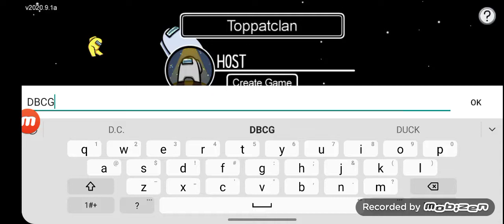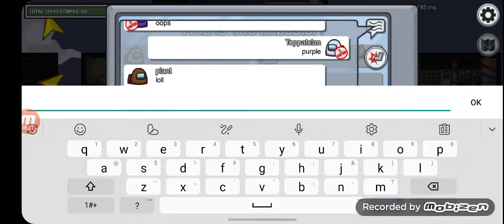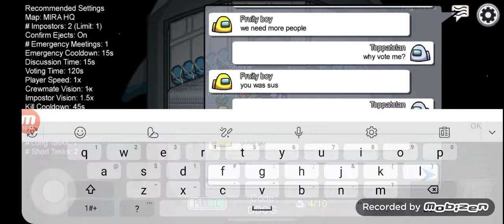I think I'm addicted to Among Us.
oh boy
𝕎𝕖𝕝𝕔𝕠𝕞𝕖 𝕥𝕠 𝕥𝕙𝕖 𝕁𝕖𝕣𝕣𝕪 𝕤𝕖𝕣𝕧𝕖𝕣! 𝕎𝕖 𝕙𝕒𝕧𝕖 𝕝𝕠𝕥𝕤 𝕠𝕗 𝕤𝕥𝕦𝕗𝕗 𝕗𝕠𝕣 𝕪𝕠𝕦 𝕥𝕠 𝕕𝕠:

ℝ𝕠𝕝𝕖𝕡𝕝𝕒𝕪 (𝕖𝕨)
𝔸𝕣𝕥
ℙ𝕠𝕤𝕥 𝔽𝕦𝕟𝕟𝕪 𝕍𝕚𝕕𝕖𝕠𝕤
ℙ𝕝𝕒𝕪 𝔾𝕒𝕞𝕖𝕤
𝕊𝕙𝕠𝕨 𝕠𝕗𝕗 𝕪𝕠𝕦𝕣 𝕥𝕣𝕠𝕡𝕙𝕚𝕖𝕤 (𝕔𝕦𝕫 𝕪𝕠𝕦𝕣 𝕥𝕙𝕖 𝕓𝕖𝕤𝕥)
𝔸𝕤𝕜 𝕢𝕦𝕖𝕤𝕥𝕚𝕠𝕟𝕤 (𝕚𝕗 𝕪𝕠𝕦 𝕙𝕒𝕧𝕖 𝕒𝕟𝕪)
ℙ𝕣𝕠𝕞𝕠𝕥𝕖 𝕪𝕠𝕦𝕣 𝕠𝕨𝕟 𝕕𝕚𝕤𝕔𝕠𝕣𝕕𝕤 𝕒𝕟𝕕 𝕪𝕠𝕦𝕥𝕦𝕓𝕖 𝕔𝕙𝕒𝕟𝕟𝕖𝕝𝕤
𝔸𝕟𝕕 𝕔𝕠𝕞𝕡𝕝𝕖𝕥𝕖 𝔼𝕧𝕖𝕟𝕥𝕤 𝕗𝕠𝕣 𝕤𝕡𝕖𝕔𝕚𝕒𝕝 ℝ𝕠𝕝𝕖𝕤

"𝕀𝕥'𝕤 𝕘𝕠𝕠𝕕 𝕖𝕟𝕠𝕦𝕘𝕙"
                  -𝕋𝕙𝕖 𝕘𝕦𝕪 𝕨𝕙𝕠 𝕛𝕦𝕤𝕥 𝕛𝕠𝕚𝕟𝕖𝕕

𝕁𝕠𝕚𝕟 𝕥𝕠𝕕𝕒𝕪!